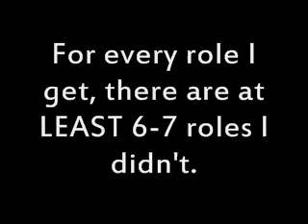Rejected Audition Samples 2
Even I don't always get the part. This is for the folks who get bummed out when they don't get cast... That includes me, by the way.

I'm actually STILL sick at the moment and busy with university. These were recorded during winter break, before I got sick.

Yes, I see that typo. Yes, it bugs me a little.